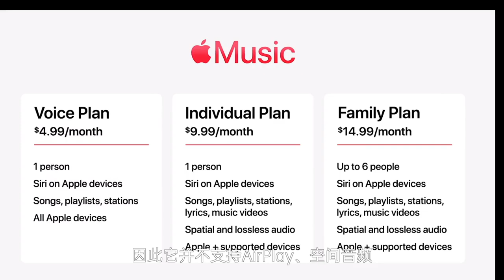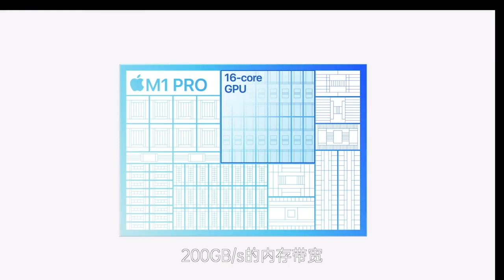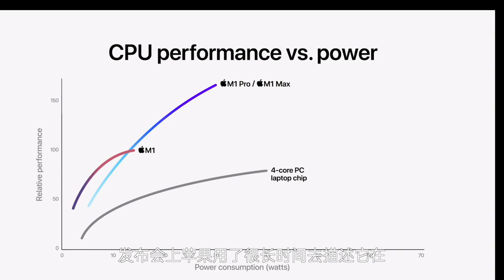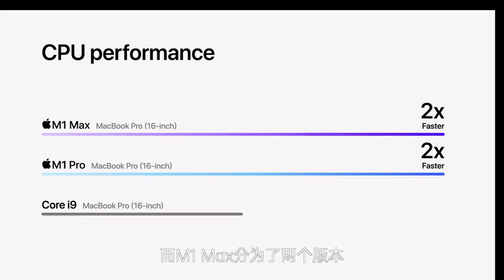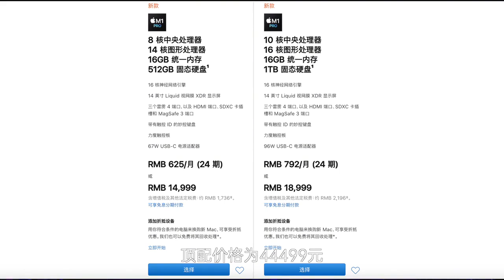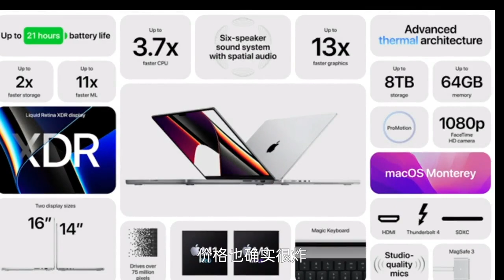ENG SUB 五分钟回顾苹果发布会：M1家族性能够炸，Macbook Pro换代诚意足